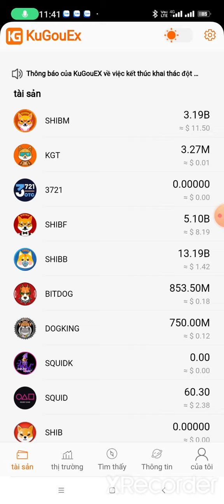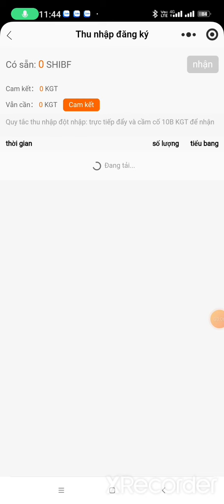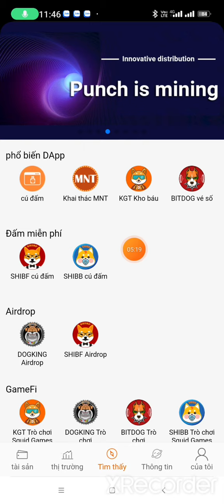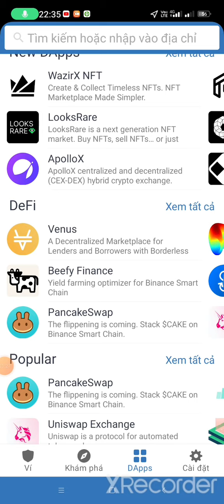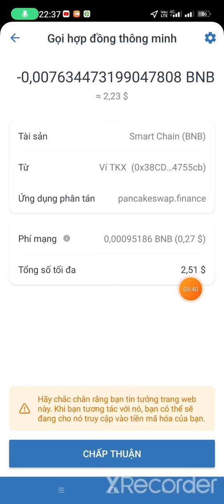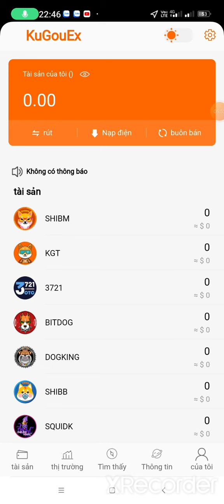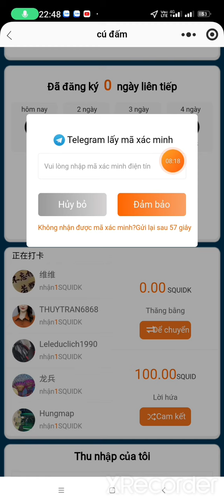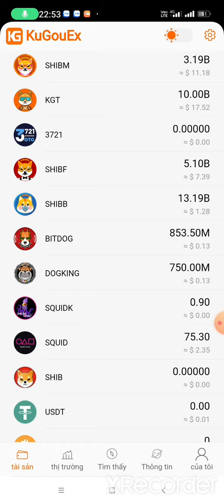🚀Làm gấp.Dự án tỷ $. Khai thác SQUIDK trên sàn KUGOUEX. Kèo giá trị và tiềm năng cao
🎁 Mã gt: YTz04P

💥Contract SQUID: 0x87230146E138d3F296a9a77e497A2A83012e9Bc5

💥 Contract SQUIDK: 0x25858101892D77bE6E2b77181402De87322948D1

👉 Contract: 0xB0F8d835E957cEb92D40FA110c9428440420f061